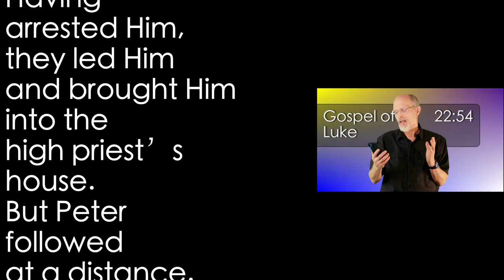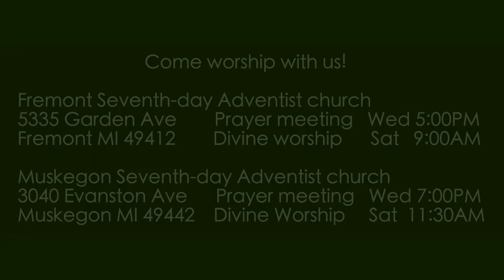Luke 22:54 Following at a Distance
Peter thought that he was serious about following Jesus, very serious. But in his hour of testing he failed. How closely and how ready are you and I to follow?